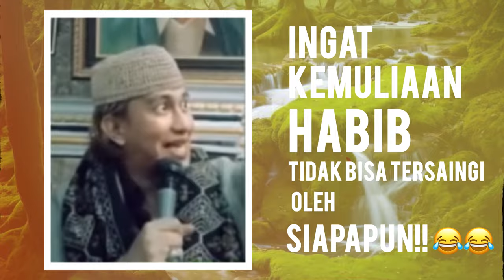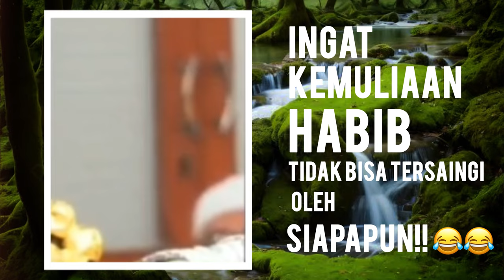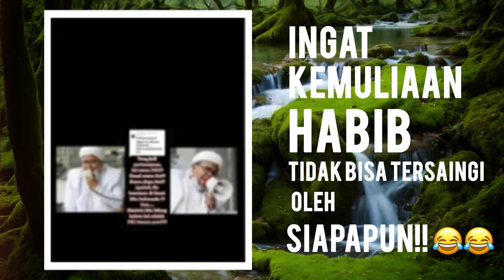RAS PALING MULIA DI BUMI!! Kemuliaan Habib Ba'alawi Tak Tersaingi Oleh Siapapun